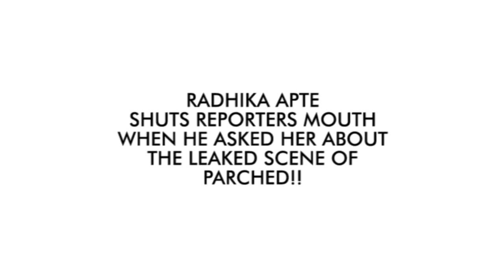RADHIKA APTE Shuts Reporters Mouth When He Asked About The Leaked Scene